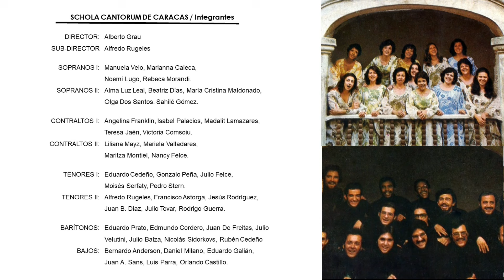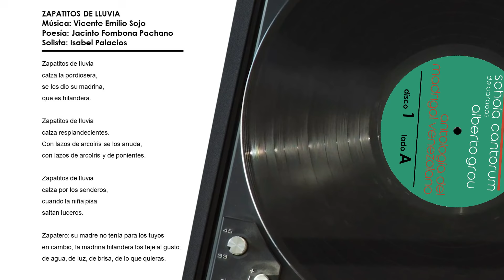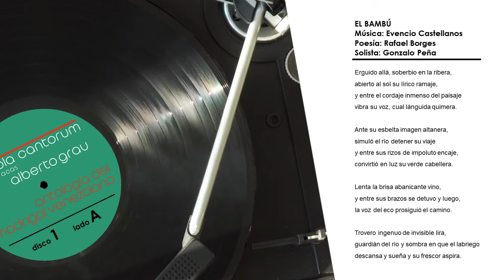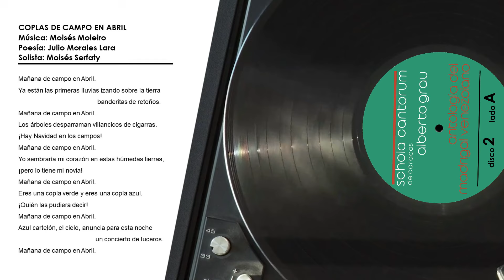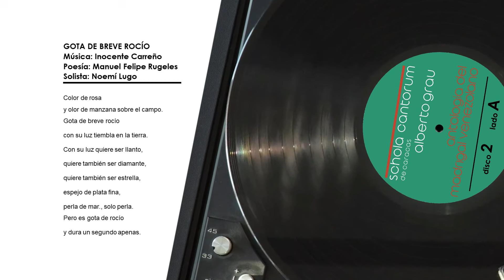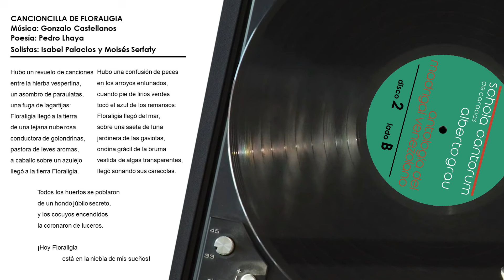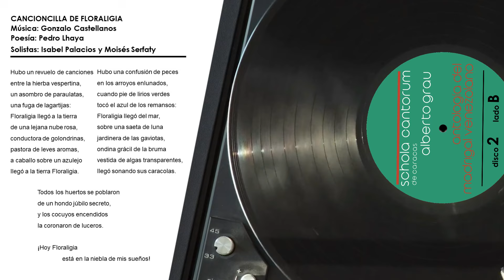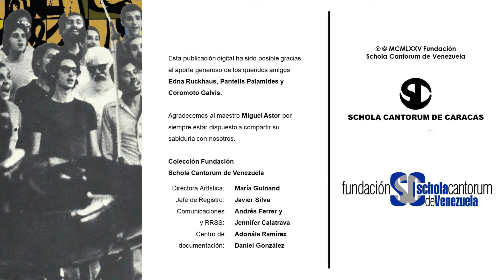ANTOLOGÍA DEL MADRIGAL VENEZOLANO | Schola Cantorum de Venezuela | Dir. ALBERTO GRAU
ANTOLOGÍA DEL MADRIGAL VENEZOLANO |
Schola Cantorum de Venezuela | Dir. ALBERTO GRAU
Grabado en sonido estereofónico en la Escuela de Música José Ángel lamas,
en Caracas, en el mes de agosto de 1975, para reproducir en 33-1/3 rpm.

Esta publicación digital ha sido posible gracias al aporte generoso de los queridos amigos Edna Ruckhaus, Pantelis Palamides y Coromoto Galvis.

Agradecemos al maestro Miguel Astor por siempre estar dispuesto a compartir su sabiduría con nosotros.

00:00:00 1.A.1 POR LA CABRA RUBIA
00:02:40 1.A.2 CÁNTICO
00:05:32 1.A.3 ZAPATITOS DE LLUVIA
00:07:10 1.A.4 EL BAMBÚ
00:10:24 1.A.5 CESTILLO DE CRISTAL
00:13:24 1.A.6 SENDAS DE LA TARDE
00:15:58 1.B.1 EL ARREO
00:17:53 1.B.2 CREPUSCULAR
00:20:11 1.B.3 ALLÁ VA UN ENCOBIJADO
00:23:13 1.B.4 CAMPANAS DEL ATARDECER
00:27:25 1.B.5 NOCTURNO
00:30:09 1.B.6 CARA BONITA
00:31:55 1.B.7 EVOHÉ
00:36:18 2.A.1 EL COMPAE FACUNDO
00:40:21 2.A.2 COPLAS DE CAMPO EN ABRIL
00:42:47 2.A.3 ENDECHA
00:46:09 2.A.4 GOTA DE BREVE ROCÍO
00:48:29 2.A.5 PREGÚNTALE A ESE MAR
00:50:32 2.A.6 DESPERTAR
00:52:58 2.A.7 MATA DEL ÁNIMA SOLA
00:56:06 2.B.1 CANCIONCILLA DE FLORALIGIA
00:58:33 2.B.2 AL MAR ANOCHECIDO
01:01:52 2.B.3 VELERO MUNDO
01:05:33 2.B.4 REGRESO AL MAR
01:07:11 2.B.5 CANTO A SAN BENITO
01:11:04 2.B.6 PADRE NUESTRO

DIRECTOR: Alberto Grau
SUB-DIRECTOR: Alfredo Rugeles
SOPRANOS I: Manuela Velo, Marianna Caleca, Noemí Lugo, Rebeca Morandi.
SOPRANOS II: Alma Luz Leal, Beatriz Días, María Cristina Maldonado, Olga Dos Santos, Sahilé Gómez.
CONTRALTOS I: Angelina Franklin, Isabel Palacios, Madalit Lamazares, Teresa Jaén, Victoria Comsoiu.
CONTRALTOS II: Liliana Mayz, Mariela Valladares, Maritza Montiel, Nancy Felce.
TENORES I: Eduardo Cedeño, Gonzalo Peña, Julio Felce, Moisés Serfaty, Pedro Stern.
TENORES II: Alfredo Rugeles, Francisco Astorga, Jesús Rodríguez, Juan B. Díaz, Julio Tovar, Rodrigo Guerra.
BARÍTONOS: Eduardo Prato, Edmundo Cordero, Juan De Freitas, Julio Velutini, Julio Balza, Nicolás Sidorkovs, Rubén Cedeño
BAJOS: Bernardo Anderson, Daniel Milano, Eduardo Galián, Juan A. Sans, Luis Parra, Orlando Castillo.

Obra en portada (1975): Manuel Espinoza
Fotografías (1975): Bárbara Brandli
Diseño gráfico (Versión original, 1975): Manuel Espinoza
diseño gráfico (Versión digital, 2024): Javier Silva

Editor: Fundación Mito Juan Pro-Música - MJ-07
Grabación, montaje y corte de matriz: Álvaro Rodríguez
Asistente de grabación: Antonio Rodríguez
Prensaje y edición: Fábrica Venezolana de Discos, C. A.
Producción Gráfica: Fotolito Once, S.R.L.
Coordinación general: Mariangelina Celis
Grabador: AMPEX STEREO 351
Micrófonos: SENNHEISER, Condensador MKH–405, NEUMANN, S M 69 Estereofónico

Digitalización audio, 2024: Estudios Velvet, Alonso Lacruz
Edición de audio, 2024: Javier Silva
Digitalización imágenes, 2024: Liurys Azuaje

Colección Fundación Schola Cantorum de Venezuela
Directora Artística: María Guinand
Jefe de Registro: Javier Silva
Comunicaciones y RRSS: Andrés Ferrer y Jennifer Calatrava
Centro de documentación: Adonáis Ramírez y Daniel González